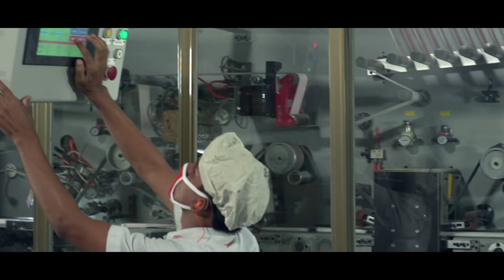দেশের শীর্ষ স্থানীয় প্রতিষ্ঠান স্কয়ার সম্পর্কে জানুন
Corporate AV of Square

Ode line Films